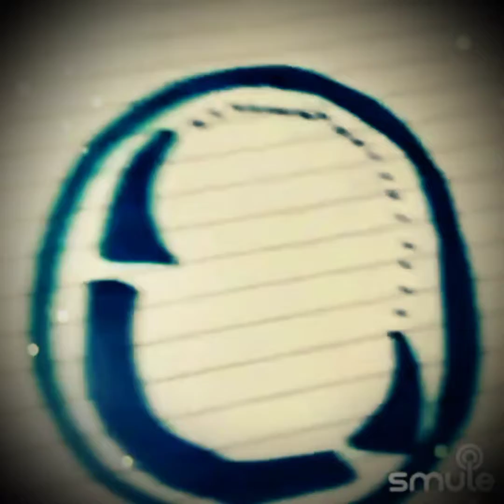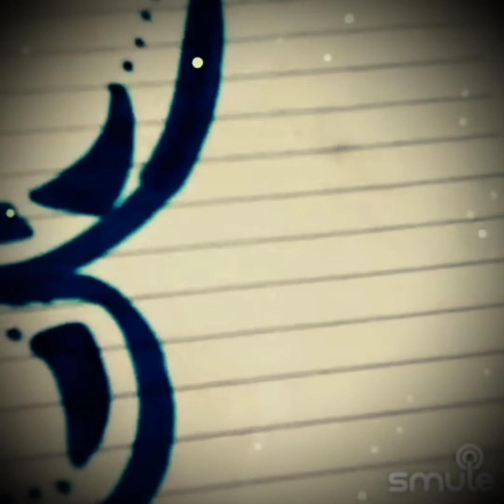24 July 2021